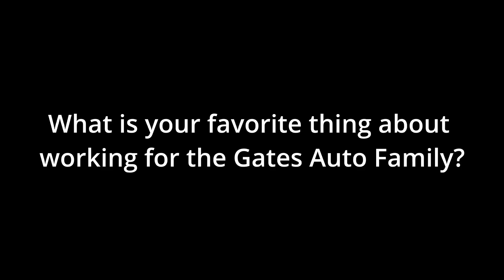Get to know Luke Wilkinson | Gates Honda | Richmond, KY